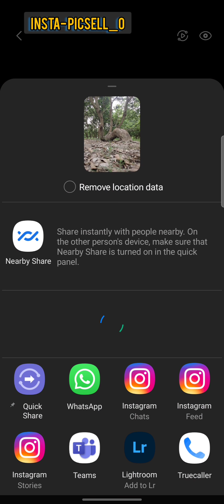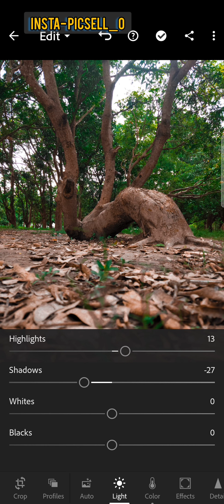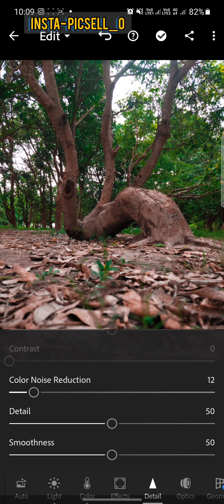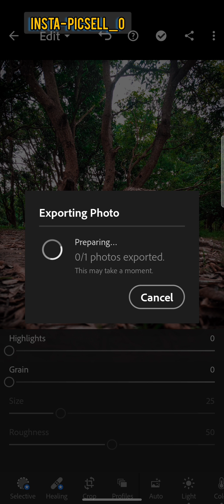Mobile Editing in 5 mins like PRO || ( Lightroom Smartphone Editing) || Edit like Computer on phone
In the video I have edited the picture using free apps available on Appstore and Playstore. Teaching the basic to PRO editing for beginners within a very less amount of time.
I have explained in very minimal and easy way so that everyone can understand and learn to make amazing photo edits using their Smartphones.